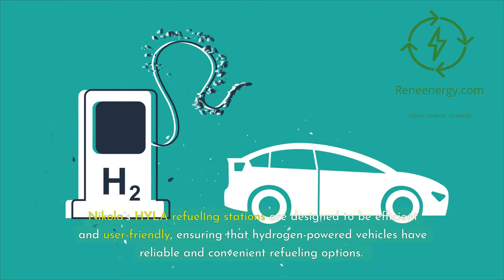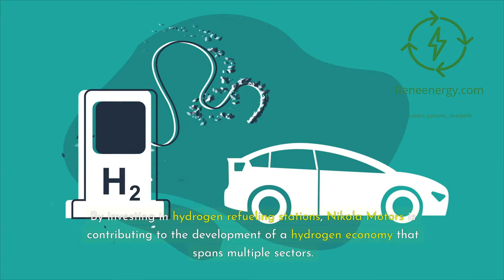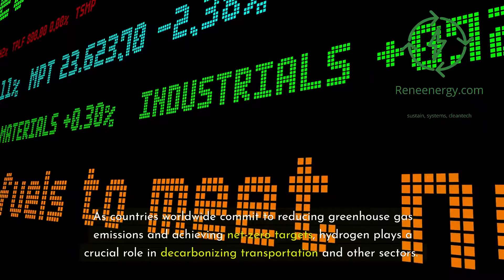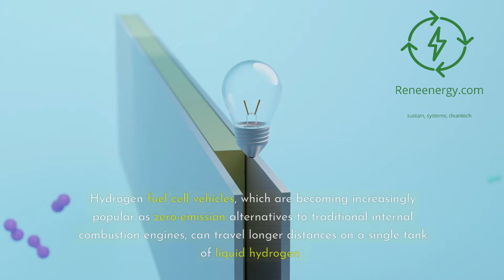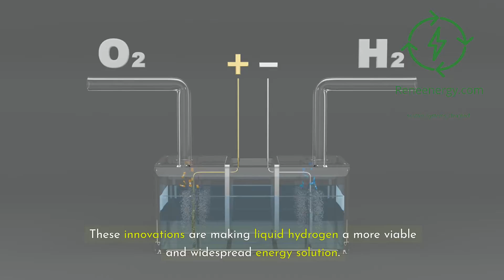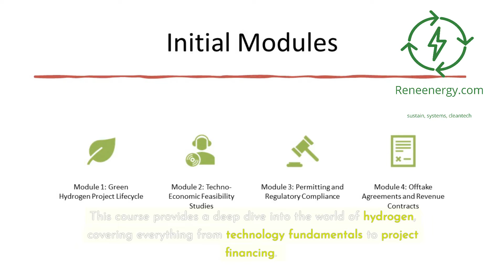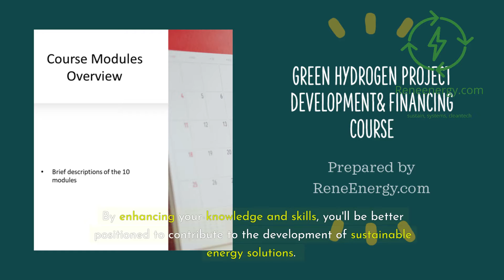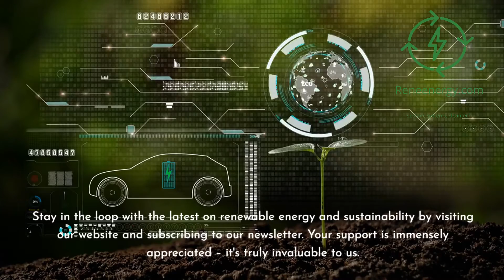Nikola Motors' Hydrogen Expansion: Liquid Hydrogen Density Explained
Join us at ReneEnergy.com as we explore Nikola Motors' groundbreaking efforts in expanding hydrogen infrastructure and why liquid hydrogen density is crucial for the future of clean energy. Learn about the new HYLA refueling stations in Ontario, California, and Edmonton, Alberta, and understand how these advancements are driving the adoption of hydrogen fuel cell technology.

In this video, we dive deep into the benefits of hydrogen fuel cell vehicles, the challenges of hydrogen storage, and the significant difference in density between liquid hydrogen and hydrogen gas. Discover how Nikola Motors is addressing infrastructure challenges and contributing to a sustainable energy future.

Interested in learning more about hydrogen energy? Enroll in our comprehensive Green Hydrogen Project Development and Financing course at ReneEnergy.com. Gain practical insights, access valuable tools and templates, and join a network of international experts.

Topics Covered:

- Nikola Motors' hydrogen refueling network expansion
- Benefits of hydrogen fuel cell vehicles (FCVs)
- Importance of liquid hydrogen density
- Applications of hydrogen in transportation and energy storage
- Challenges and advancements in hydrogen infrastructure